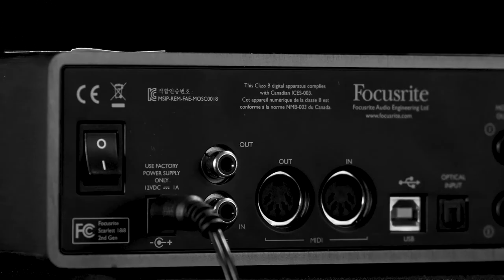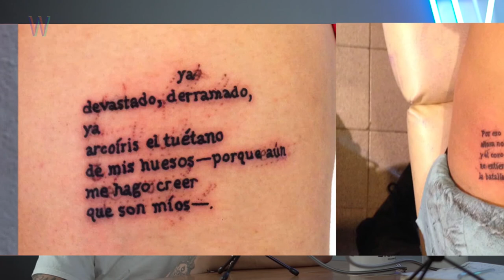Fausto Alzati | WANZtalks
En este episodio diecinueve nos acompaña Fausto Alzati, poeta, actor y tatuador. Escucha esta plática donde hablamos sobre el arte de la poesía, el budismo y lo que significa mejorarse a uno mismo al aceptar que nuestro presente es la consecuencia de nuestras decisiones.

Invitada @faustosexto

Host @ramiromf

Somos @wearenotzombies

Sobre la Temporada Dos:

Este podcast fue grabado previo a los acontecimientos suscitados por el COVID-19.

Reconocemos la seriedad de la situación actual y la necesidad de seguir creando, por ello reafirmamos nuestro compromiso con la comunidad de We Are Not Zombies de que al hacer WANZtalks buscamos proponer un espacio para expandir nuestra mente, con el objetivo de impulsar la creatividad y la conciencia colectiva desde donde podremos reimaginar, reinventar y reconstruir nuestra realidad.

Con mucho amor, la WANZ Fam❤️